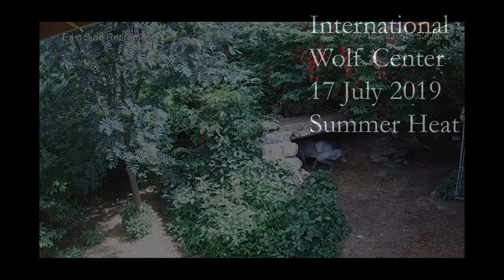Wolf Care Video Update - 17 July 2019